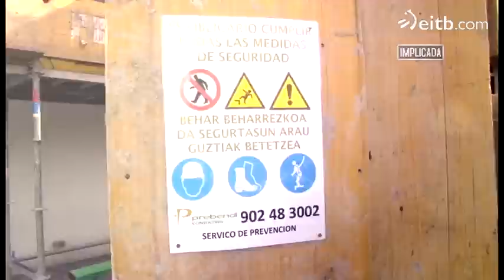Ana Urrutia trabajando en el andamio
Ana Urrutia trabaja en la rehabilitación de un edificio de 12 pisos en Txurdinaga a pesar de tener pánico a las alturas.